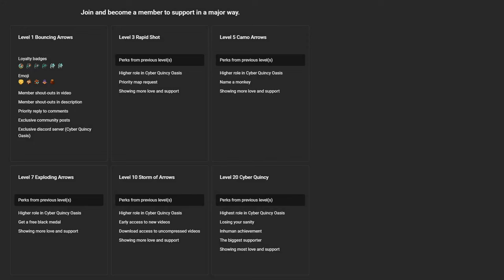Bazaar CHIMPS Black Border Guide: Cultured Monkeys (BTD6)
Learn how to beat Bazaar CHIMPS in Bloons TD 6 version 39.2 with this easy-to-follow, step-by-step tutorial. This detailed guide will provide you with a winning strategy to achieve the Black Border. CHIMPS mode is one of the most challenging modes in Bloons TD 6, but this walkthrough will help you master it.

The idea for Bazaar CHIMPS with the Cultured Monkeys theme was proposed by @fatehkhan7996.

Sauda is from South Korea. As for the rest, I asked ChatGPT, lol, and here are the answers:

• Druid of the Jungle = Brazil (Linked to the Amazon Rainforest)
• Sniper = UK (Known for skilled snipers in military history)
• Fighter Plane = Germany (Known for their fighter planes)
• Mortar = France (Associated with the use of mortars in warfare)
• Ice = Iceland (Inspired by Iceland's icy landscapes and the word 'ice')
• Pouākai = New Zealand (Named after the mythical bird from Maori legend)
• Super Glue = USA (Originating from the United States, a popular brand)
• First Strike = Russia (Linked to the concept of a first strike in military strategy)

~unescaped

WRITTEN GUIDE 📝
R6 Sauda.
R8 Dart.
R10 Druid on Strong.
- 2nd Druid on First.
- Strong Druid to 020.
R15 Leaping Sword pinks.
R19 030 Druid on First.
R20 130 Druid.
- 002 Village + 032 Sniper.
- 202 Village + 300 Ace on Figure Infinite.
R40 Leaping Sword ceramics.

R41 300 Alchemist.
R44 Pre-place 3 x 000 Beast Handler and Mortar.
- 2 x 004 Beast Handler.
- 2 x 300 Druid.

R62 003 Beast Handler.
R63 100 Ice, Sauda on Strong.
- Leaping Sword, Sword Charge, Leaping Sword.
R64 Sauda on First.
R68 3rd 004 Beast Handler.
- 4th 004 Beast Handler (Merge).
R76 Sword Charge.
R77 302 Village + 013 Glue on Strong.
R78 Sword Charge, 014 Glue, Sword Charge.
R80 2 x Leaping Sword. Sword Charge ceramics if needed.

R85 Pouākai (005 Beast Handler).
R86+ Move Pouākai.
R90 003 Mortar and Set Target.
R93 Re-target Mortar.
R95 Super Glue (015 Glue).
R96 240 Spike Factory.
R97 Do not move Pouākai. 130 Sub.
R99 Spike Storm F-DDTs.
R100 Do not move Pouākai. 240 Sub.
- 2 x Leaping Sword, First Strike, Spike Storm.

Songs:
64 Jazz Theme
65 Just Another ZOMG
1 Bloons Begin
2 Impoppable
41 Bad Lands
42 Moab! I'm Just Your Problem!
17 Helium Heights Sub Boss, Pt. 2
18 Frozen Fields Sub Boss, Pt. 2
27 Monkey Lane Sub Boss, Pt. 2
24 Monkey Lane, Pt. 1

CHAPTERS 📚
00:00 - South Korea
02:28 - Brazil
03:21 - UK
05:09 - Germany
06:31 - France
10:11 - Iceland
19:44 - New Zealand
23:01 - USA
25:25 - Russia